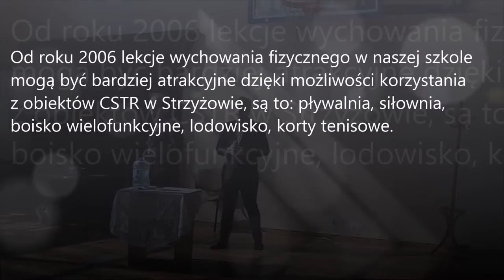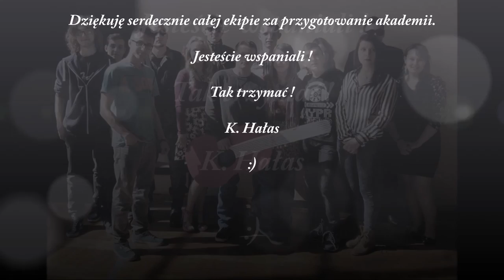Dzień Wiosny 2015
Występy młodzieży Zespołu Szkół Technicznych w Strzyżowie pod kierownictwem Pani Katarzyny Hałas.